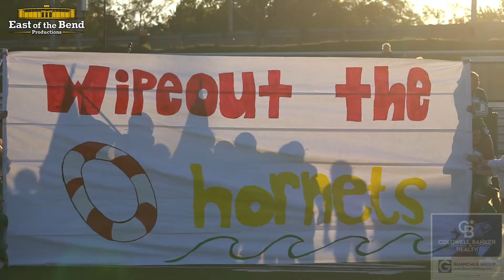Newark Catholic Football | Week 5 Licking Heights | 09/15/2023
With their backs against the wall the Newark Catholic Green Wave got on track with a statement victory over Licking Heights 20-0. Both teams played a first half plagued by turnovers but it was Newark Catholic that was able to right the ship and score 3 TD's in the 3rd quarter.

The defense stepped up to play their best game of the season creating havoc in the backfield leading to multiple sacks and leading the way to a very satisfying LCL win!

-Miller Hutchison 2 TD passes & 1 rushing TD
-Theo Talbott 1 receiving TD, 1 Interception, and a fumble recovery
-Kelly Wendt 13 yard TD reception